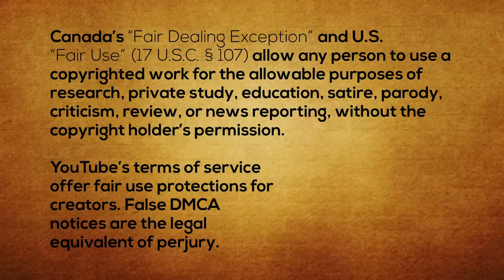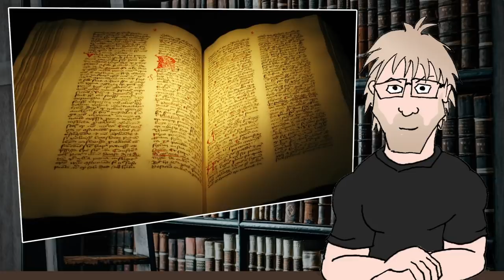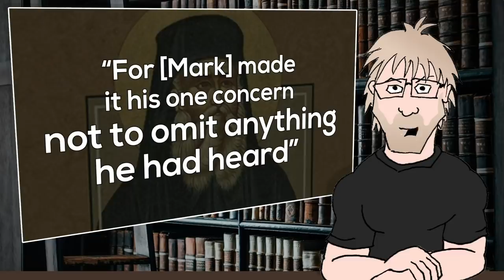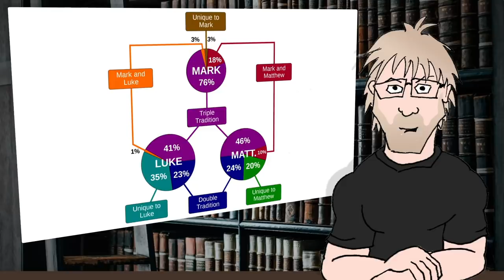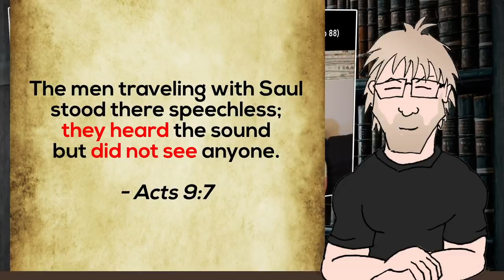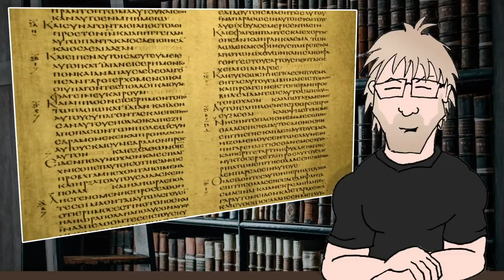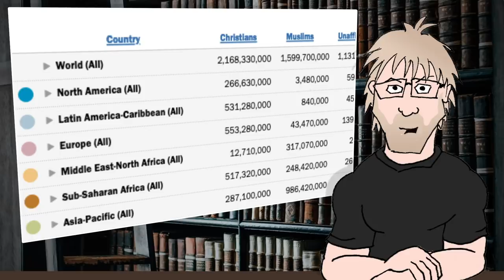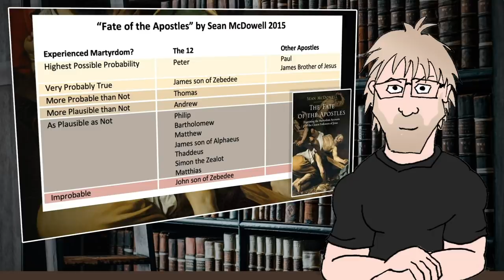The "No Resurrection" Explanation (Found Cause Response)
The Found Cause podcast somehow missed the point of my How Christianity Began video. Not your usual apologetics team... let's look at Mike and Sebastian's examination of the Paulogia hypothesis.

REMEMBER - BE KIND. This is about ideas.